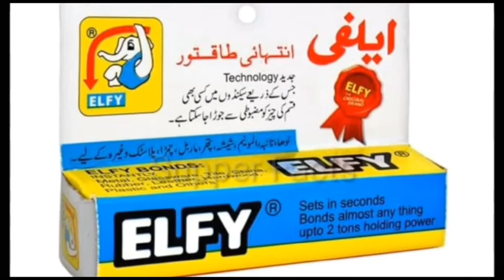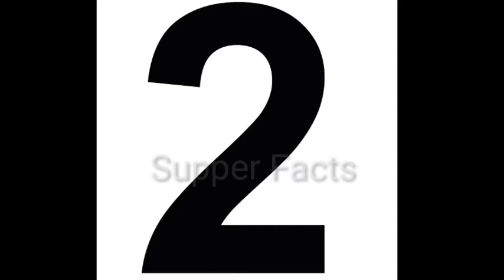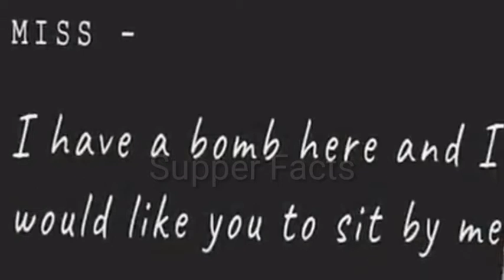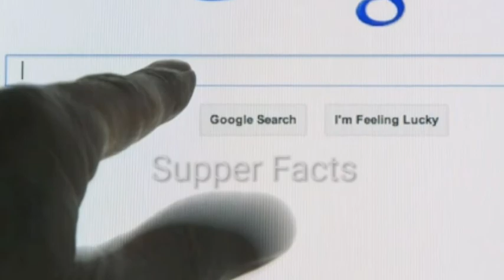The story of plan highjeck|جہاز کو ہاٸی جیک کرنے کی کہانی top 5 Amazing facts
This video make by Supper Facts chaanel. this is an infomative video.in this we tell about 5 amazing facts.